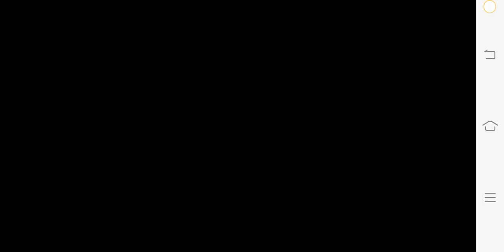bus simulator real new India game android gameplay